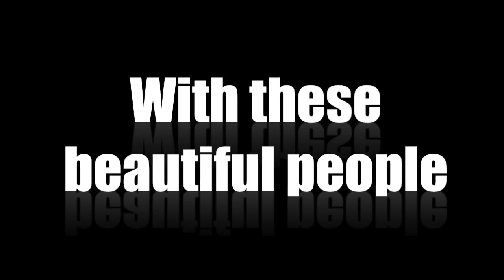The Bone Orchard Follies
A taste of The Bone Orchard Follies presented by Les Coquettes on October 28th and October 31st, 2012.